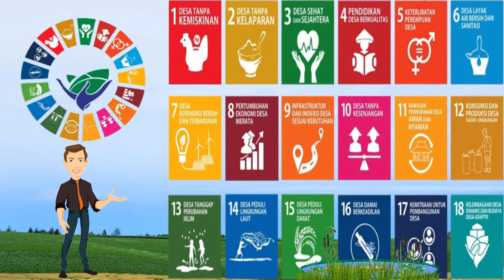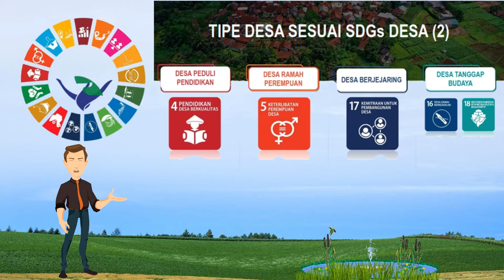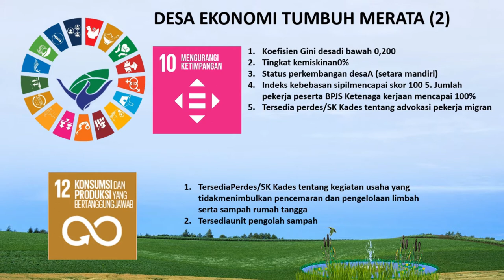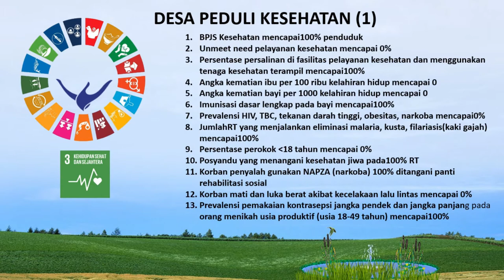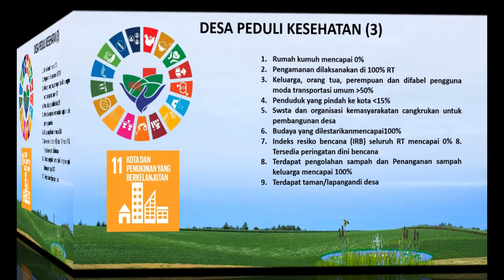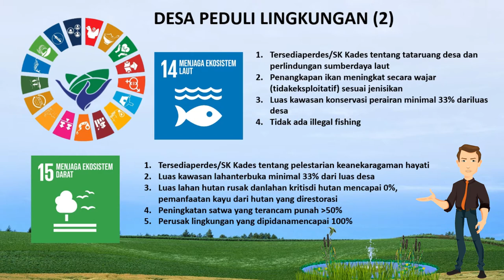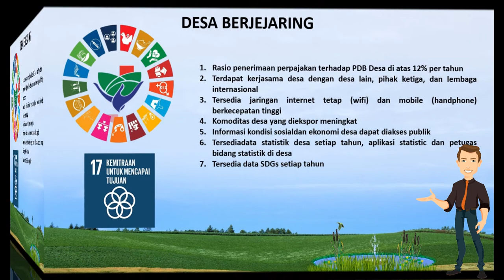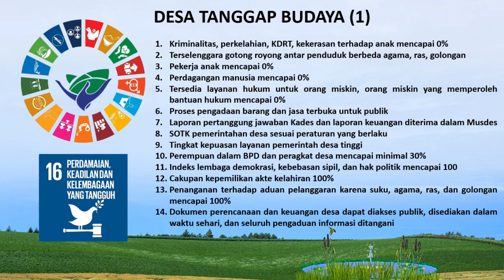SDG's DESA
Sosialisasi SDG's Desa